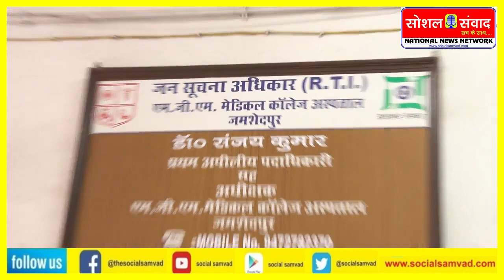MGM Hospital में महिला के साथ Rape मामले को अफवाह बताकर क्यों छुपाया गया ?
महिला के Rape  के  सच छुपाने के सवाल से क्यों भागे अस्पताल अधीक्षक ?